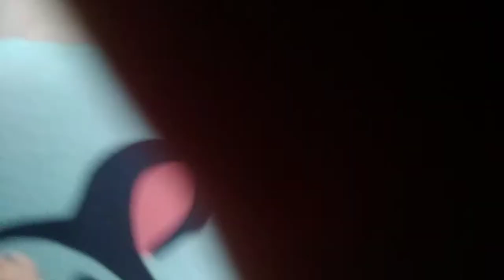I miss you Lillian! Only for Lillian😀😘🤗❤✋